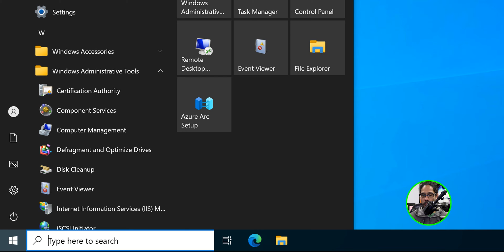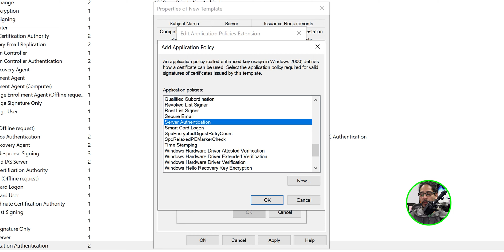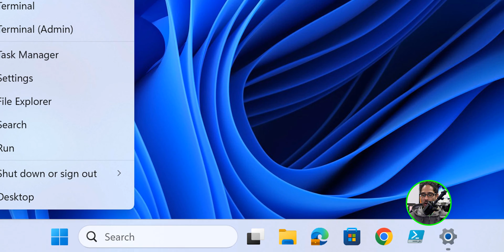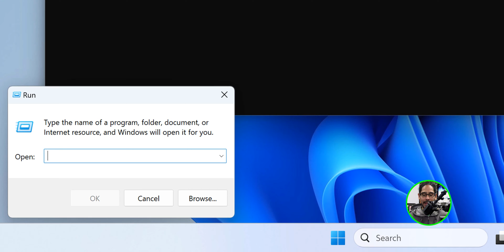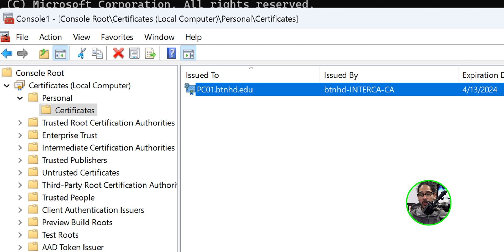Deploy Certificate Policy Templates | Part 4!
In this video, we will go how to deploy a certificate policy template within your Intermediate Certificate Authority server.

Chapters
0:00 Introduction
0:12 Where we left off
0:32 Log into Intermediate CA Server
0:41 Windows Authentication Template
2:23 Issue New Certificate Template
2:51 Test Windows Authentication Template Deployment
4:20 Checking Out Issued Certificates
4:32 Conclusion